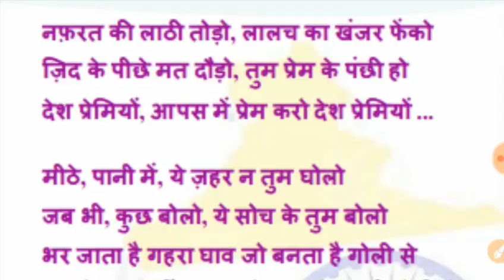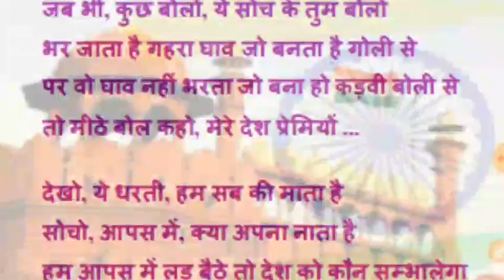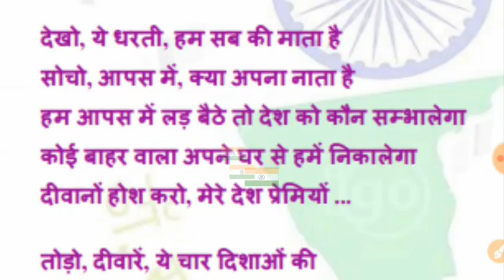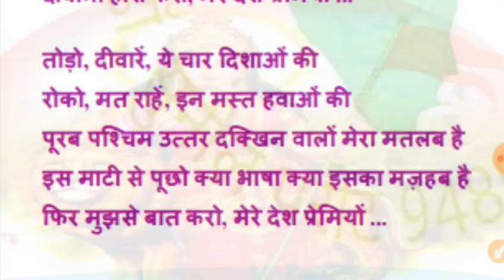Republic Day Special Full Song 2020//26 January Special Song//Nafrat ki lathi todo//Rastriye Geet